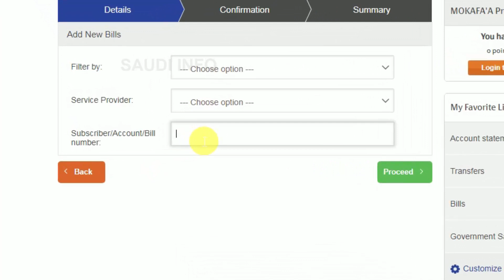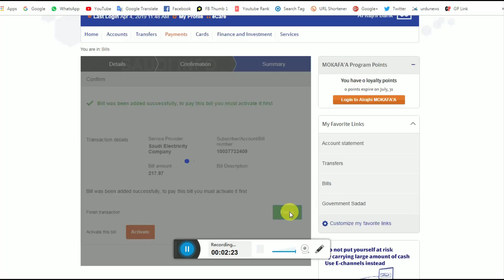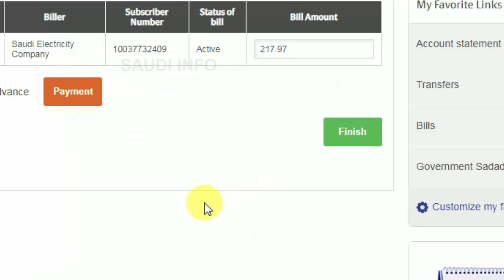Pay Bill Saudi Electricity Through Al Mubasher - Al Rajhi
We provide all kind of information which you need usually in Saudi Arabia and much more which you need necessary information. If you are facing any problem in Saudi Arabia Plz comment us we will give you fast response.